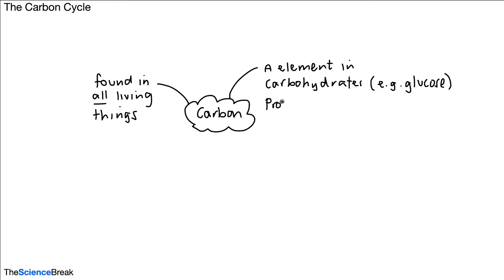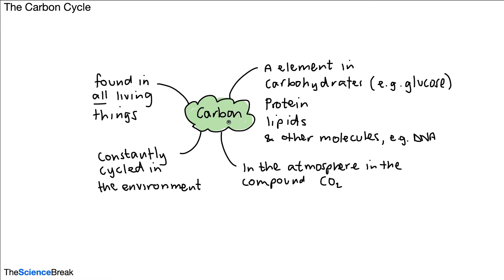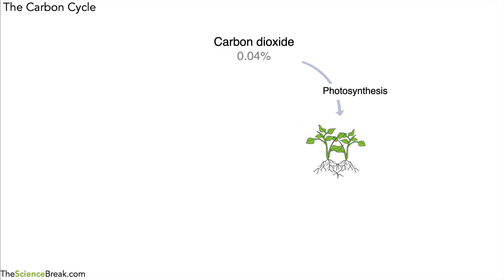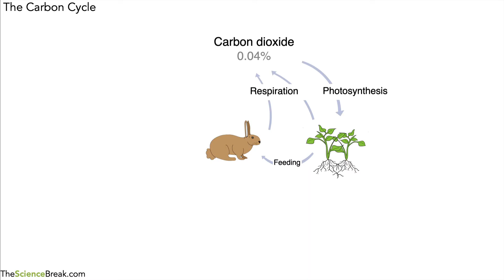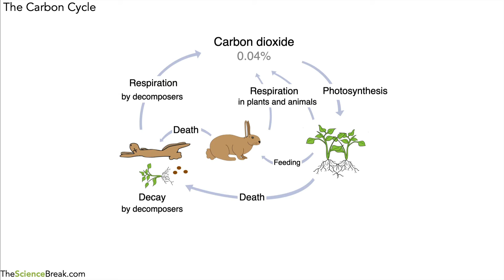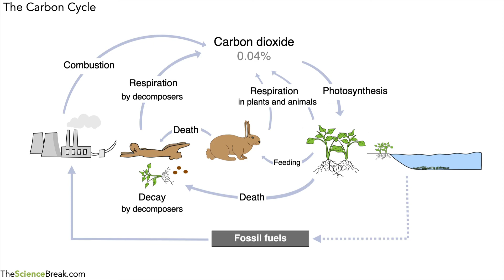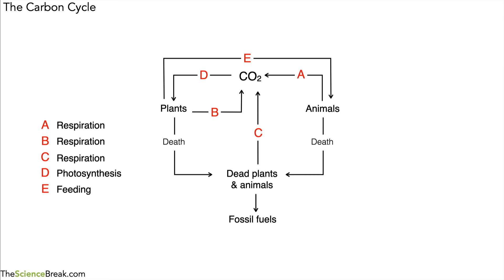Key Stage 3 Science (Chemistry) - The Carbon Cycle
This video looks at the carbon cycle and why it is important. This content is also useful for biology. Recommended revision book linked below.

Revision guide
Workbook with answers

Visit thesciencebreak.com for videos, notes, exam question practice and more.